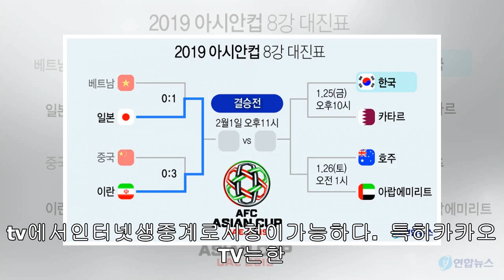[아시안컵8강]오늘대한민국-카타르전몇시,어디서중계하나?